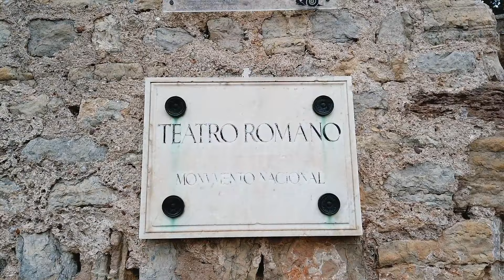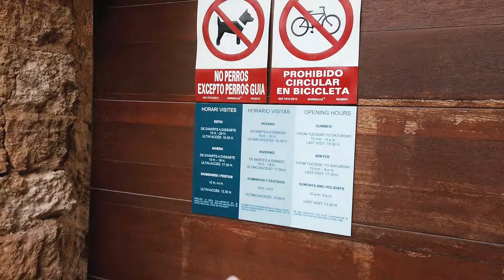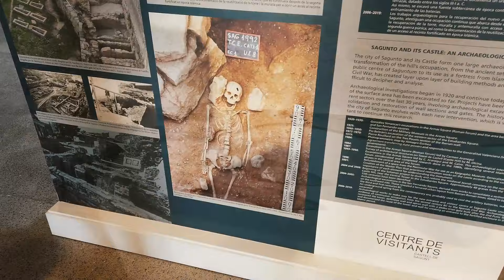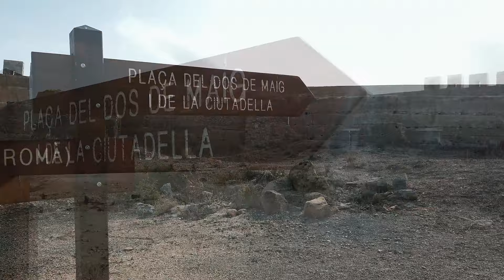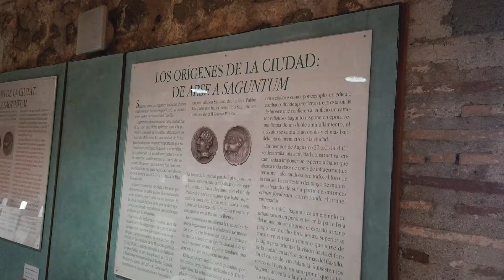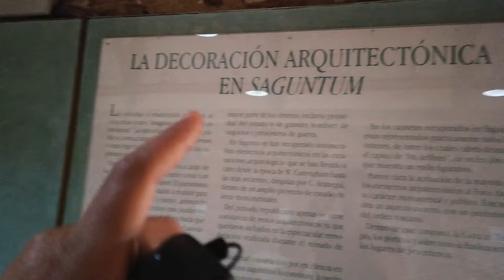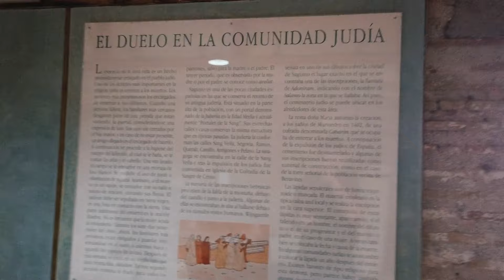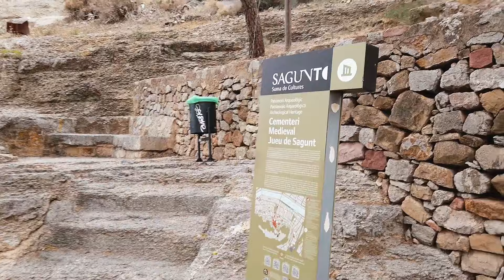sagunto. Uma das cidades mais históricas da Espanha 🇪🇦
Sagunto, localizada na costa leste da Espanha, é uma cidade impregnada de história e cultura que remonta a séculos passados. Seu patrimônio histórico é notável, com vestígios arqueológicos que atestam sua importância desde a Idade do Bronze até as civilizações romana e medieval. O ponto culminante de Sagunto é o imponente Castelo de Sagunto, uma fortaleza que se ergue majestosamente no topo de uma colina, oferecendo vistas deslumbrantes da cidade e do Mar Mediterrâneo.

Ao explorar as ruas de Sagunto, os visitantes se deparam com uma atmosfera encantadora, com edifícios históricos, praças pitorescas e uma arquitetura que reflete as influências romanas e mouriscas. O Teatro Romano, um dos tesouros arqueológicos da cidade, é uma representação vívida da riqueza cultural que Sagunto abriga. Datando do século I d.C., o teatro proporciona uma viagem no tempo aos espetáculos dramáticos da antiguidade.

Além disso, o bairro judaico, com suas estreitas vielas e casas tradicionais, adiciona camadas adicionais à rica tapeçaria histórica de Sagunto. A cidade também abriga museus fascinantes, nos quais os visitantes podem aprofundar seu conhecimento sobre a história e a herança cultural da região.

Com uma localização estratégica entre as montanhas e o mar, Sagunto não apenas convida os amantes da história a explorar suas ruínas antigas, mas também oferece praias encantadoras e paisagens naturais deslumbrantes nas proximidades. Em resumo, Sagunto é um destino que cativa não apenas pela sua riqueza histórica, mas também pela harmoniosa fusão entre passado e presente.

🌍✈️ Viaje com a MoralTurismo! Faça sua cotação totalmente grátis e confira os melhores preços e condições para sua viagem. Estamos aqui para proporcionar a você uma experiência inesquecível!